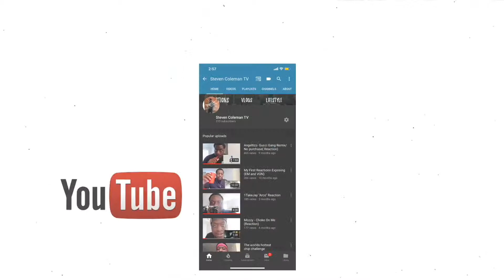Lil Pump "Be Like Me" ft Lil Wayne (Reaction)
Snap: Stevie_JJ